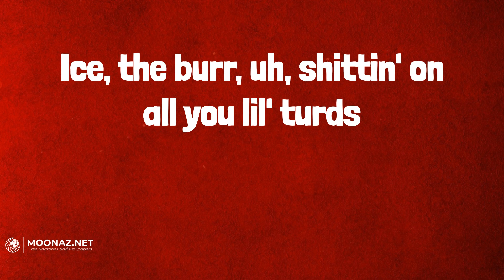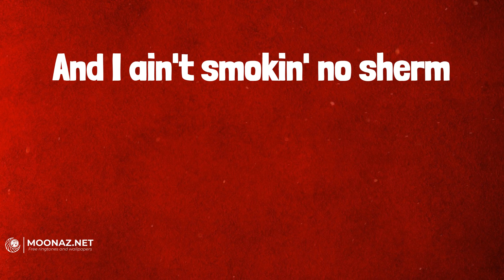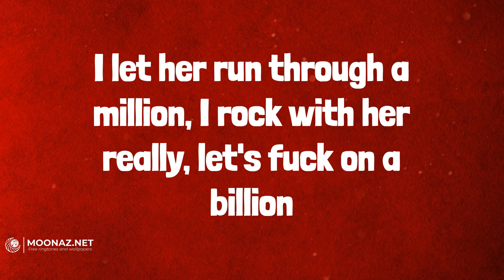Gunna - fukumean (Lyrics)